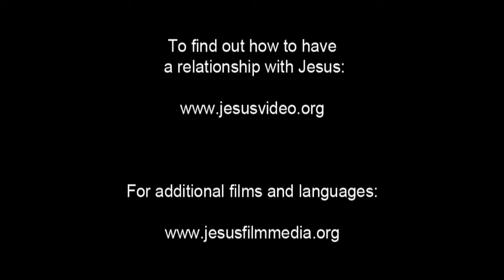JESUS, (Kazakh), Beatitudes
Jesus looks out over the crowds gathered to hear him speak. But instead of speaking to the masses, Jesus turns back to his disciples. He encourages them for the journey ahead.

He assures them that they are blessed when people hate them, reject them, insult them, and say that they are evil because they follow Jesus. He encourages them to be happy and dance for joy when that happens. Because there will be great reward in heaven for them. And He reminds them that their ancestors acted the same way toward prophets.